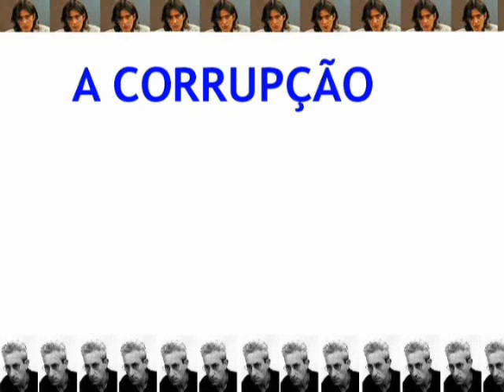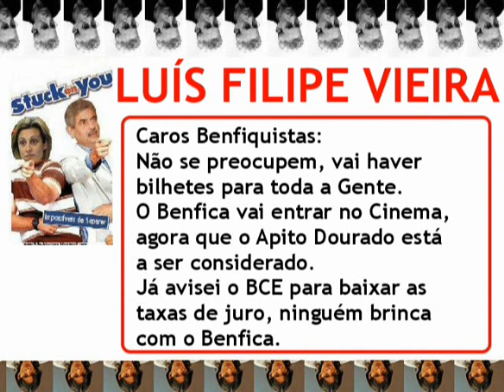A Corrupção de João Botelho e Leonor Pinhão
Make of do Filme e reacção de todos os intervenientes e interessados:
João Botelho, Leonor Pinhão, Margarida Vila, Nicolau Breyner, o Barbas, Filipe Vieira, etc.
Trata-se de um filme a estrear pelo Natal de 2007 baseado no livro "Eu, Carolina" em que o Nicolau Breyner faz o papel de Pinto da Costa e Margarida Vila Nova o de Carolina Salgado.